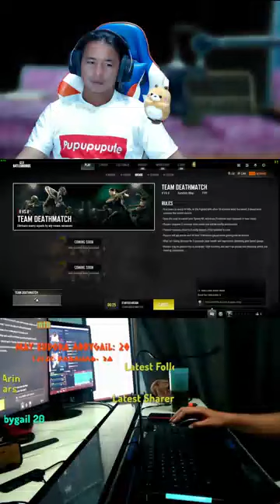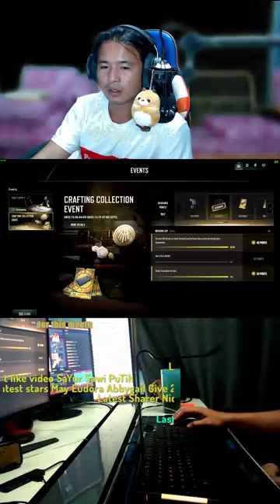GIGIT SA PLS